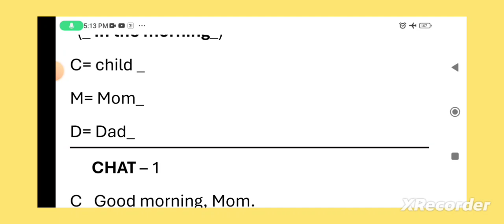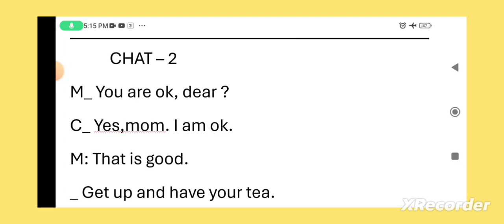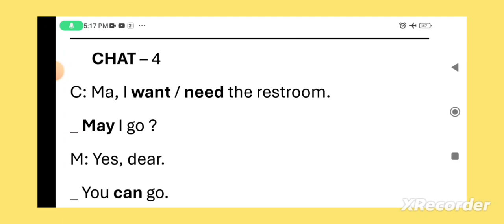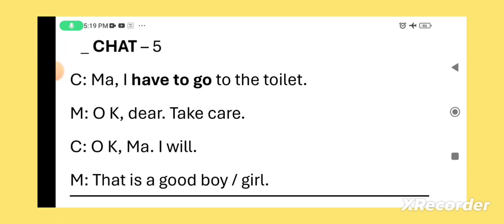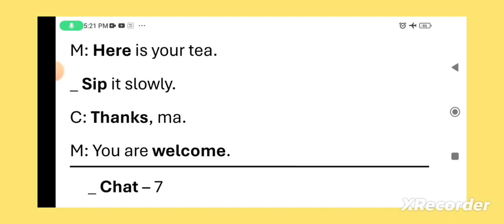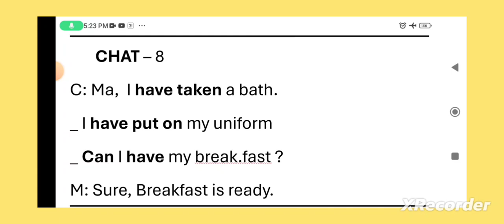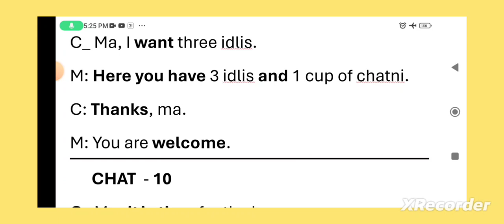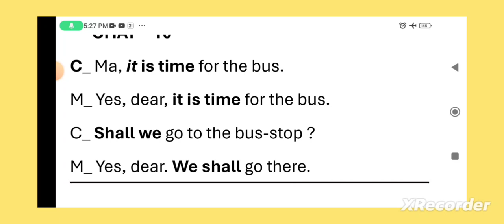Speak English At Home (V-1)